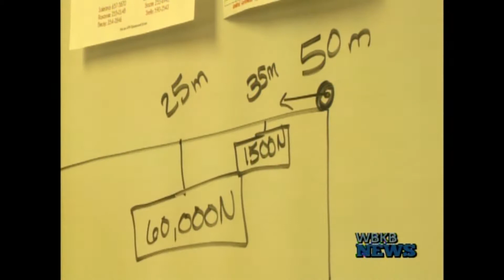Stephen Hawking dies at 76